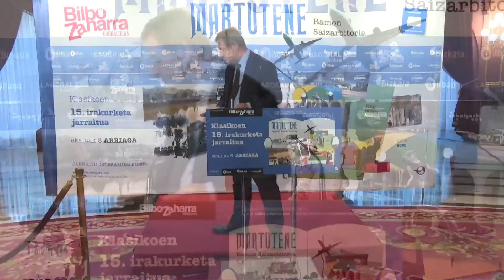002. BINGEN ZUPIRIA